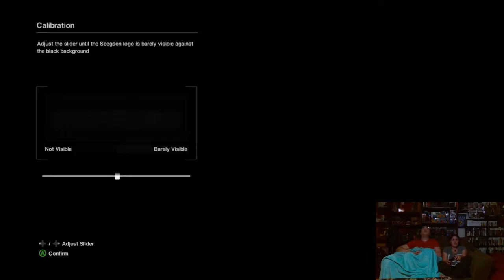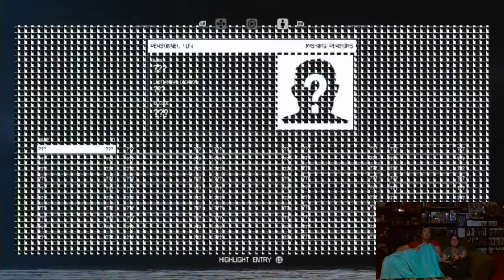LET PLAY Alien: Isolation Ep 1: Spoopy?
. . .No, seriously we are. New Studio, new peeps, NEW THINGS.

Okay, this is out first attempt at a "lets play" so if it sucks. . .cool. WE ARE TRYING.

This game overall seems very kinda. . .Meh? But we are going to keep on keeping on. I think. ENJOY